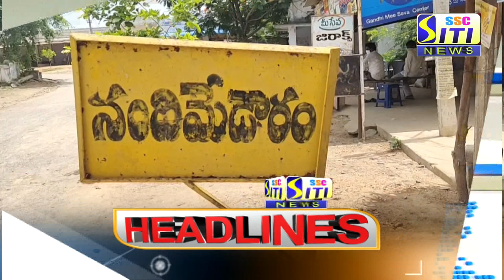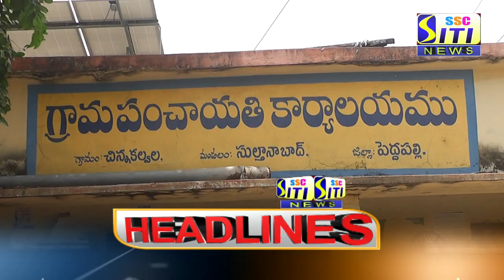SITI CHANNEL HEADLINES PEDDAPALLI 21-06-2021